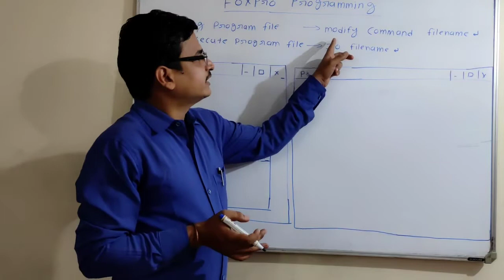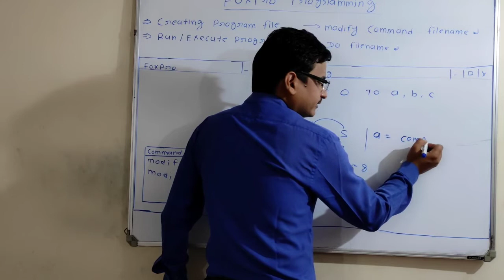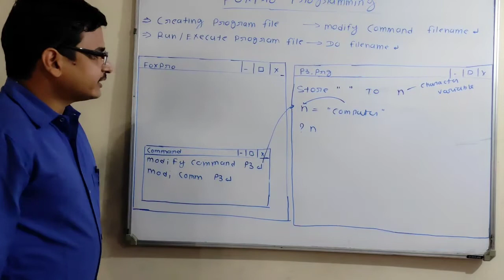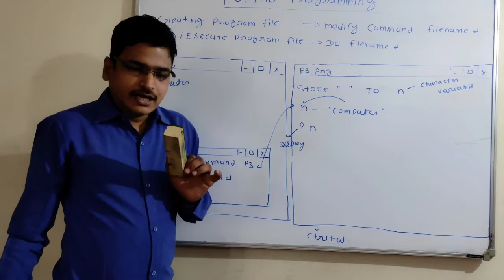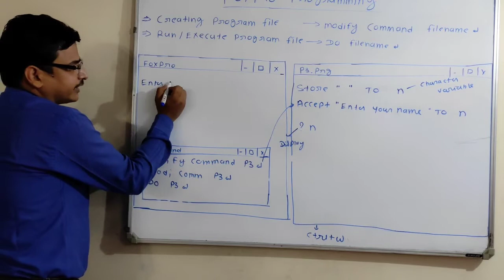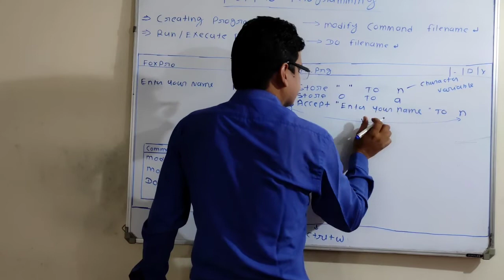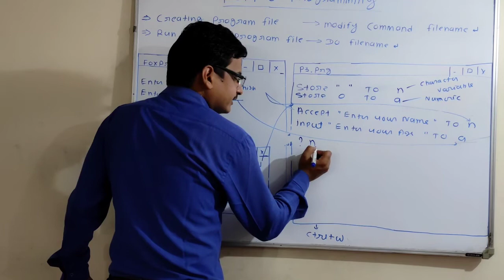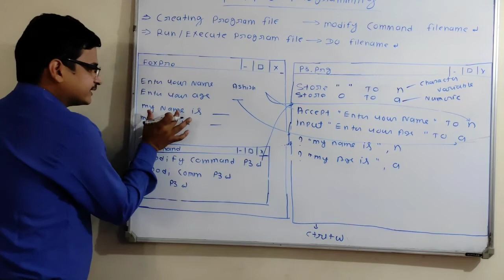Foxpro Programming Part 3 - Uses of Character (By Ashish Sir)